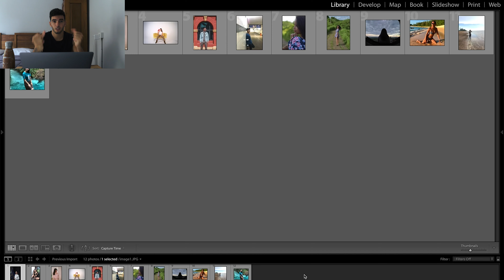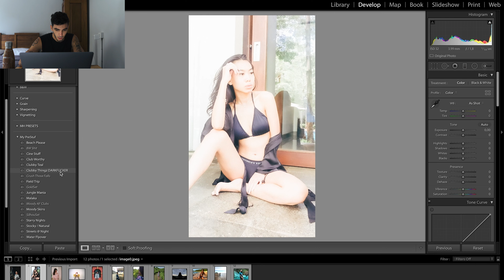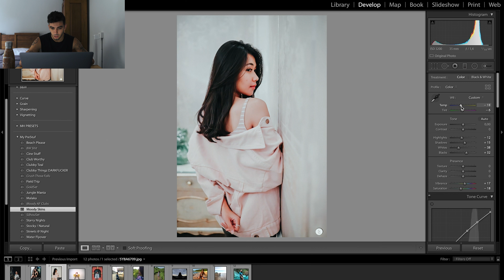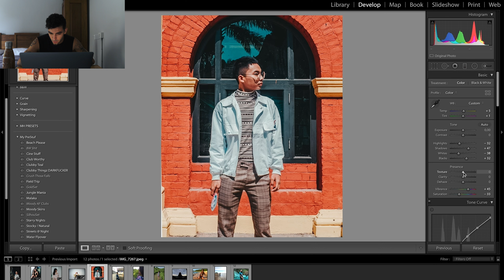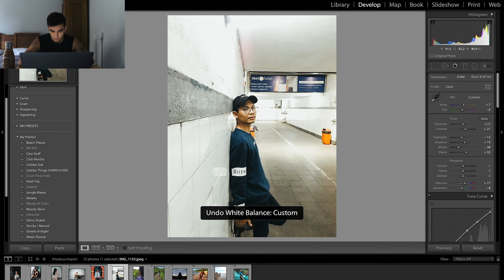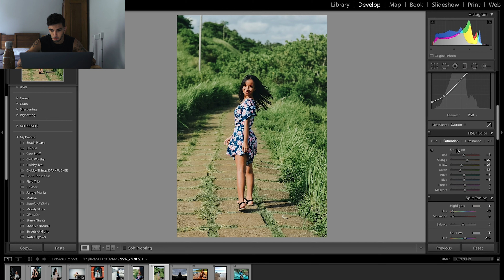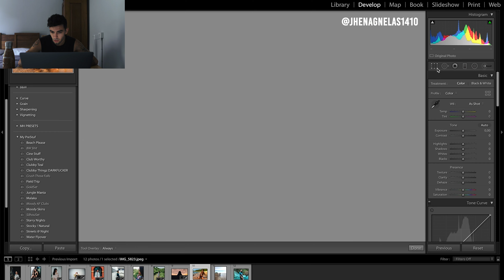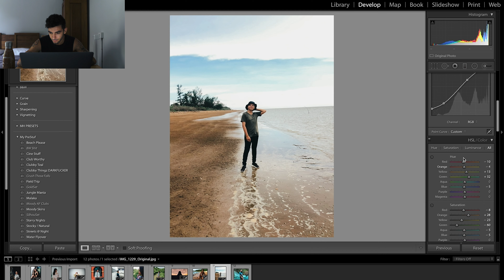I EDITED MY TIKTOK FOLLOWERS PHOTOS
Well I did not expect to get this many entries so thanks everyone for sending their photos through!

The gear I use :

Sony A7iii

Sigma 24mm f1.4

Sigma 85mm f1.4

Rode Videomic GO

Ronin S

Macbook Pro 16’ 2019 ( top spec )

Lacie Rugged HD

Samsung T5 SSD